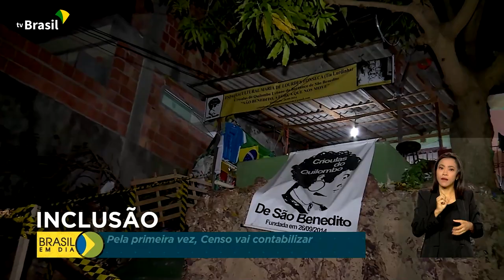Censo 2022 | Levantamento das comunidades quilombolas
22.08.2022 - Pela primeira vez, o Censo contabilizará a população quilombola. A pesquisa percorrerá quase 6 mil comunidades espalhadas pelo país.